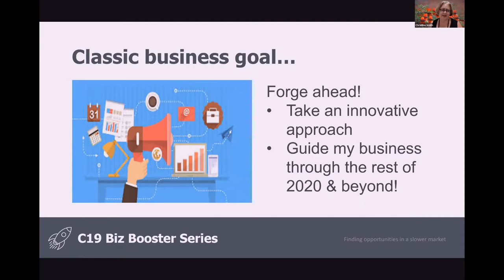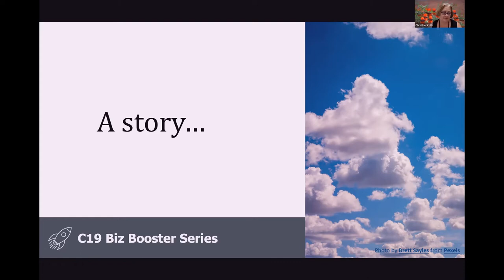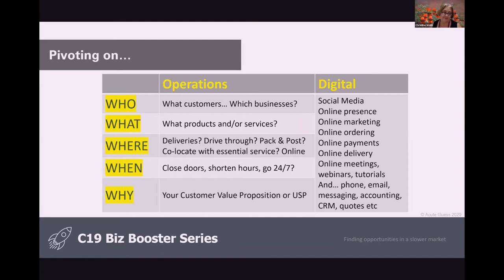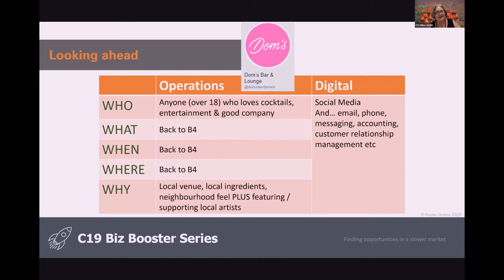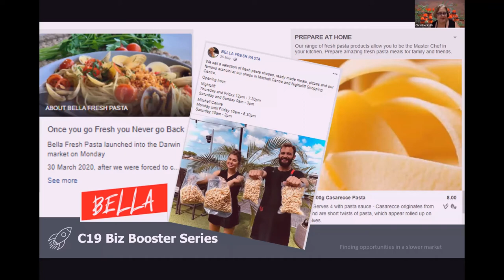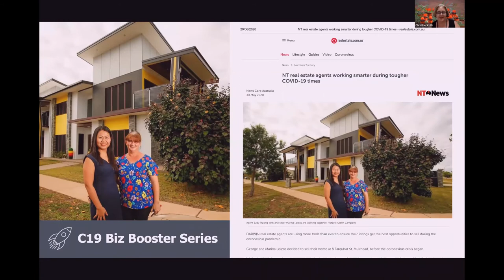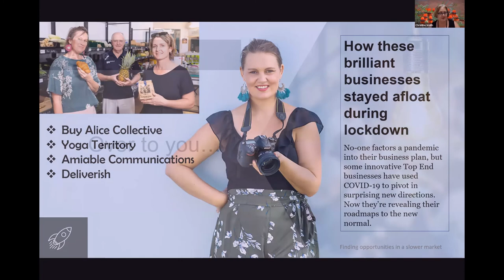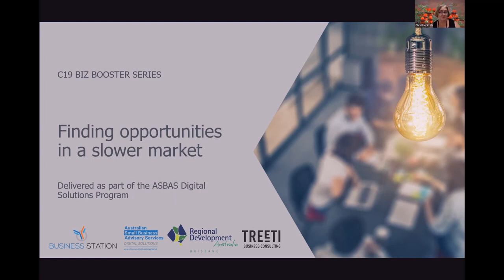[C19 Biz Booster] Finding Opportunities in a Slower Market presented by Christine Smith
Things don't generally remain the same forever in business. We'll take a look at three businesses that managed to pivot their focus, and thrive at a time when their businesses could have failed.

Participants will be taken through what a restaurant did when they could no longer have dine in guests due to shut downs – did it work and did they survive?

How a real estate agent changed their customer service model.

How a training and coaching business was able to pivot quickly to maintain service delivery.

What would they do differently or the same next time?

ABOUT THE PRESENTER:

With over 30 years’ experience in roles ranging from strategist and change project leader to educator and trainer, Christine Smith has a track record of positive influence on workplace culture. She describes real success measures, delivers innovative solutions and helps you achieve your desired outcomes.

Communication is Christine’s focus whether in calls or in person, in workshops or presentations or through writing. Christine is all about conveying ideas and opening up understanding. She reveals benefits and practical implementation approaches without you having to be an expert in more technical areas like process review or technology.

Christine is skilled at distilling the steps in a business’ current operation, gauging capacity for change and highlighting opportunities to maximise business growth and performance. Her forte is keeping you oriented toward achieving results and focused on practical implementation.